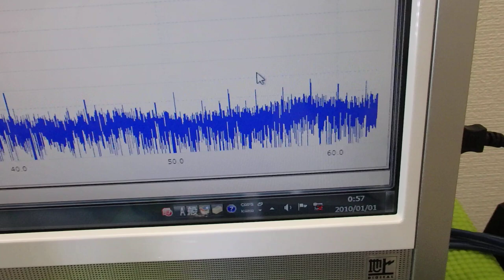非線形振動現象をコントロールする超音波技術